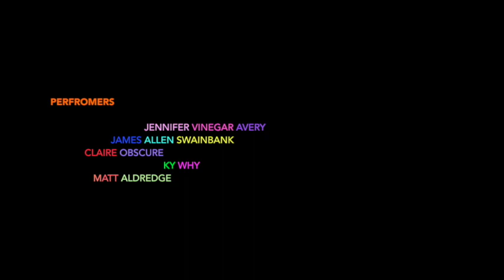Beast Boutique Paris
Pupa, Poubelles, et Les Bêtes/ the Beast Boutique: Paris

spectacular and candid and unspectacular moments form various 4 hour daily performances November 2017-January 2018 at the Palais de Tokyo: Paris, France

by Jennifer Vinegar Avery

made with the support of the Hermès Foundation
part of the  exhibition "Les Mains Sans Sommeil" celebrating Hermès Artist Residencies 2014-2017

flim by Gloom Cake/ Ergot Players Productions

performers:
James Allem Swainbank
Jennifer Vinegar Avery
Claire Obscure
Ky Why
Matt Aldredge

The Beast Boutique: where Maid, Mother, and Crone / Little Red Ridding Hood, the Wolf and Grandmother exist in one fragmented patchwork body… where one sees the wolf on their fingers, pushes wet thread through the cat of the needle and observes ritual adornment for Saint Catherine… As she walks through the forest of paradox and feminist action will our heroine choose the path of pins or the path of needles?
The Beast Boutique was born out of an Artist Residency with the Hermès Foundation. For four months I collaborated with the artisans who sew the Hermès scarves and ties (SNC), as well as many other facets of the Holding Textile Hermès- including their fabric printing facilities in France.
Absurdities / contradictions / opposites / amuse and frighten me- whimsical and macabre / glamorous and grotesque / strong and vulnerable / natural and artificial / erotic and innocent: I need the uncanny realm of attraction and repulsion. I also need to laugh and play. My intense collaborations with the artisans of SNC- technical, theoretical and mythological contain nuances of a coming of age story that mirrors my research and craft: gestures that become ritual dance, a voluntary and pleasant emersion in a beautiful nightmare, and fairy tales. My work developed both physically and philosophically from “the path of pins and needles.”  In early manifestations of  “Little Red Ridding Hood” the Wolf asks Little Red if she will follow the path of pins or the path of needles to Grandmother’s house. According to research by Yvonne Verdier this phrase reveals a passage of time that marked the liminal space of child to woman.  Young girls would spend three months with the local seamstresses, to learn the art of sewing and the performance of femininity from ornamentation to personal “finishing.”  The metaphor of this transformation was “gathering pins.” While pins marked the path of social approved expressions of sexuality, needles implied a wanton sexual maturity. Imagine the gesture of threading a needle through its “eye” in English or “cat” in French, and the rhythmic repeated piercing of skin like fabric with that needle and thread, and the muttered euphuism seamstresses mutter when they accidently pierce their own flesh and draw blood (“aii, j’ai vu le loup!” “Ohh, I saw the wolf”…“ouch I lost my virginity”)

My beautiful nightmare deconstructs “Little Red Riding Hood” and conflates the personalities of Little Red, Grandmother and La Bête into one body or fluid archetype. One patchwork of fragmented identities.  This patchwork body inhabits an architecture that is both forest and boutique, and oscillates between selling her dolls- an act of prostitution/commodity/pleasure, and creating them, an act of passion/auto eroticism/necessity. Both acts critique and celebrate the performance of femininity and eros simultaneously.

This is the six performance of the Beast Boutique. Performance 7 will happen at Le Forum at Maision Hermès Ginza: Tokyo, Japan November 2018- January 2019